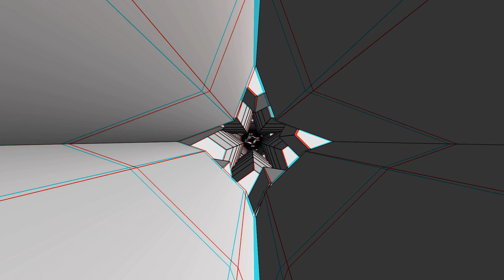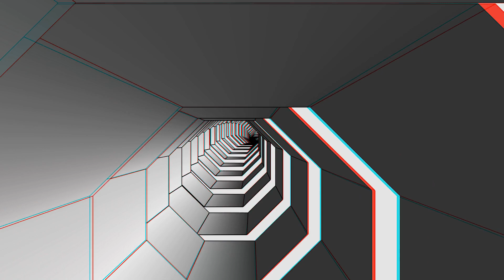W4K3D - Northern Dragons | 4k | anaglyph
1st place in combined intro at @party 2012

FIlesize is 4 Kilobyte